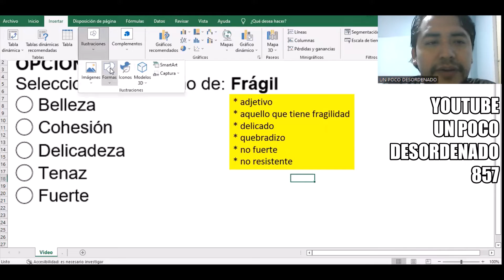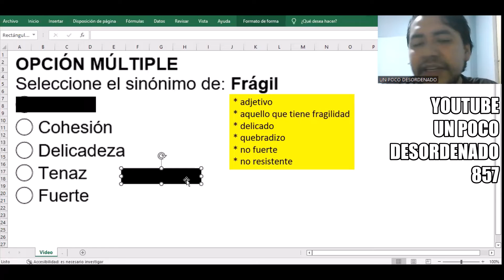1492 - Pregunta resuelta de sinónimos " Frágil "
OPCIÓN MÚLTIPLE
Seleccione el sinónimo de: Frágil
◯ Belleza
◯ Cohesión
◯ Delicadeza
◯ Tenaz
◯ Fuerte